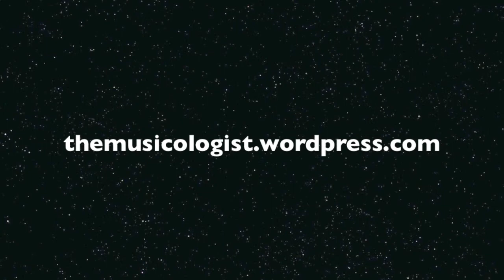The System - Earl 16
"The politician them a use us while the system continues to abuse us
so now we need a revolution to let them know that we still around."

VOiCE in PROGRESS

tribute tShirts available from bloodsweatandtees ... London's number 1 underground tShirt designer and producer for Culture Hustlers and Cats who Know..